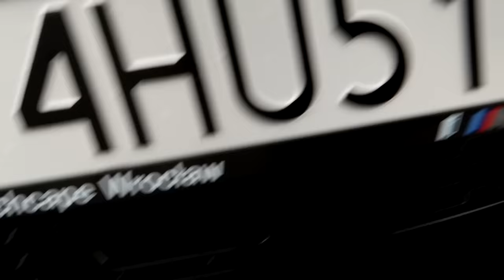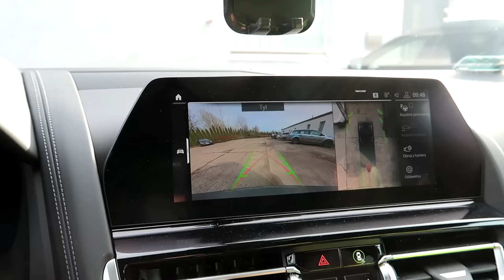Samochód za 900.000 PLN, który łamie kręgosłup! 2020 BMW M8 Gran Coupe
Hej! W dzisiejszym odcinku przedsmak tego, co zobaczycie za kilka dni: TEST Najnowszego BMW M8 Gran Coupe V8 4.4l o mocy 600 koni mechanicznych! Połączenie luksusu i sportowego charakteru. Jeździłem po Wrocławiu cały dzień tym egzemplarzem i mogę śmiało stwierdzić, że warto było przyjechać z Warszawy!
Dziękuję Wojtkowi ( ig: @wjusielsc ) za szybką i skuteczną akcję z nagraniami, a samochód którym jeździłem w tym filmie możecie wypożyczyć w wypożyczalni
Elegancka koszula, w której jeździłem na filmie jest firmy: Ermando Emilio !